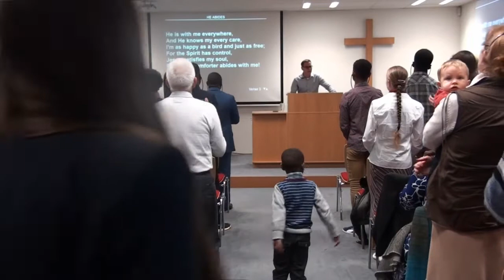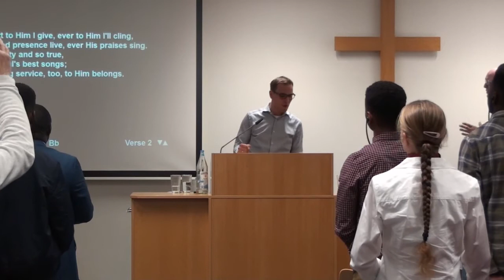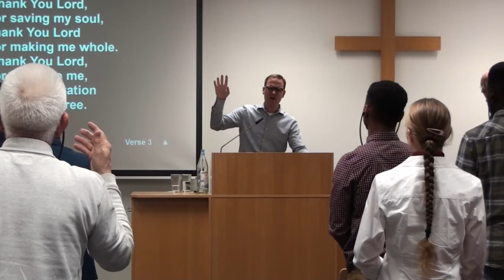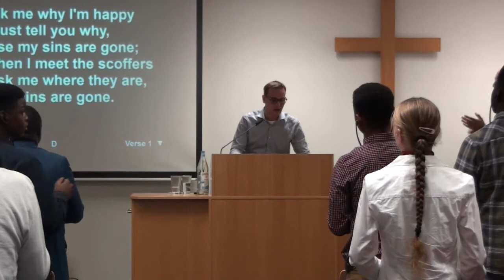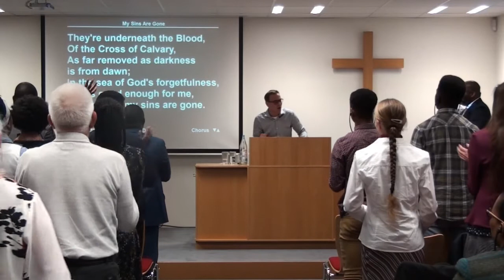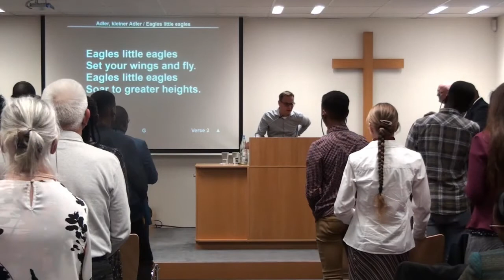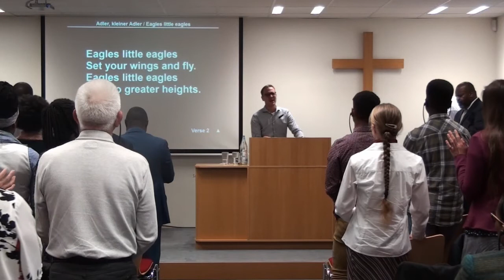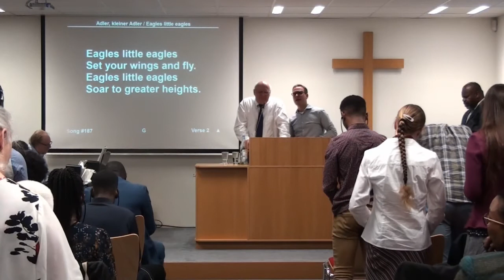International Bible Conference - Réunion en Allemangne- Adolf-Dembach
Prédicateur : Pasteur Leonard Lifese
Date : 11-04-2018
Lieu : International Mission Center Brussels